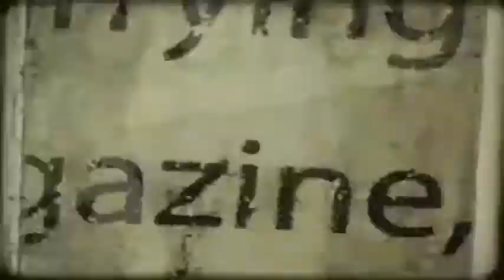JNB Year in Review - Bloopers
Bloopers section from the JN Burnett Junior Basketball 2010-11 Year in Review video.